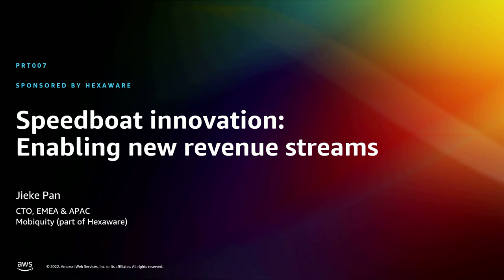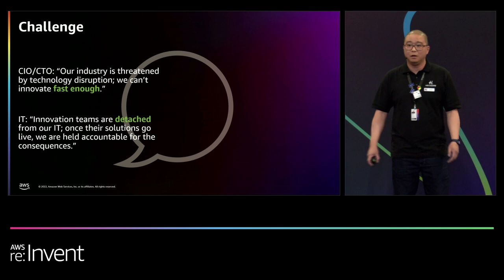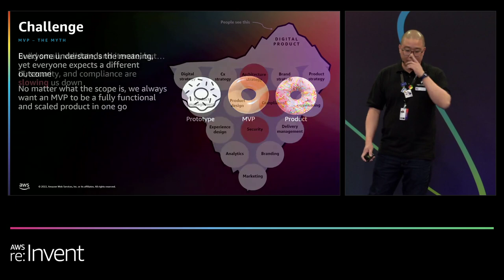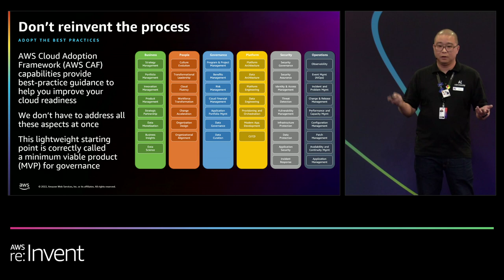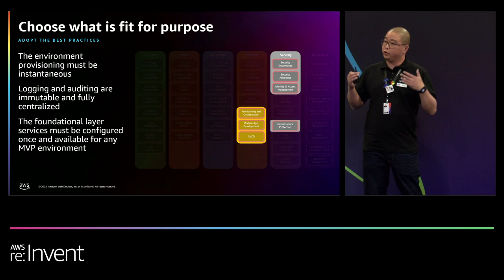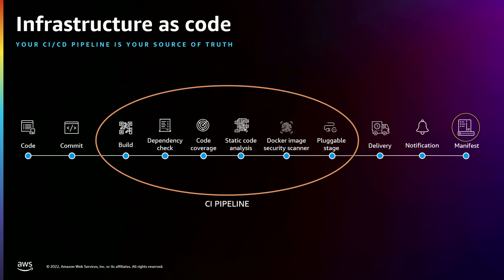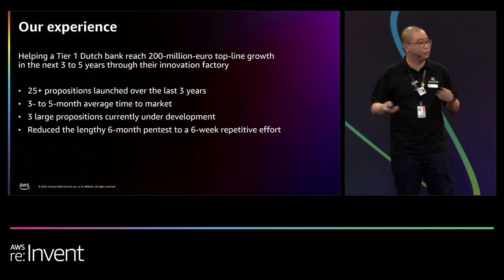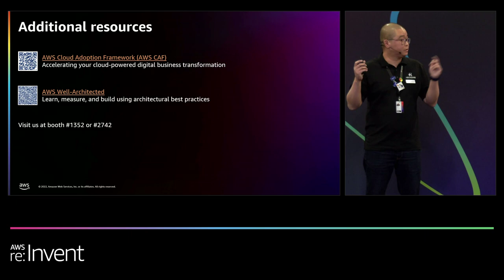AWS re:Invent 2022 - Speedboat innovation: Enabling new revenue streams (PRT007)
Digital innovation must happen continuously to keep enterprises competitive, compliant, and secure. It can be overwhelming. This talk discusses how the innovation hub of one of the largest Dutch multinational banks created a secure and compliant landing zone on AWS to enable the quick roll-out of MVPs. For technology enablement, it is critical to have a foundational layer that allows fast ramp-up and in-parallel development of multiple ideas. This solution enabled the bank to develop new revenue streams and create new business propositions such as a payment confirmation service and identity ownership platform.